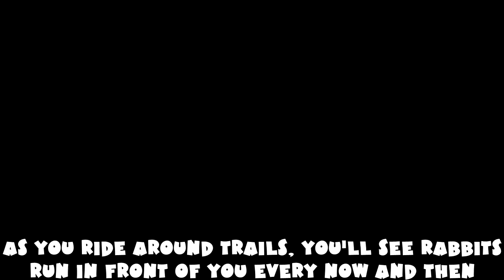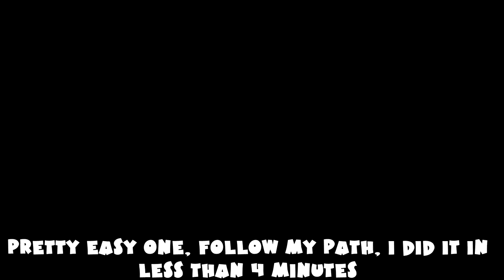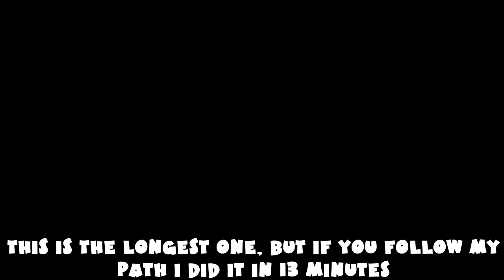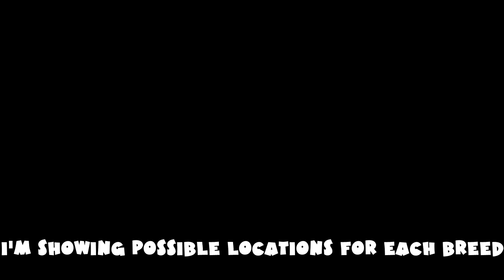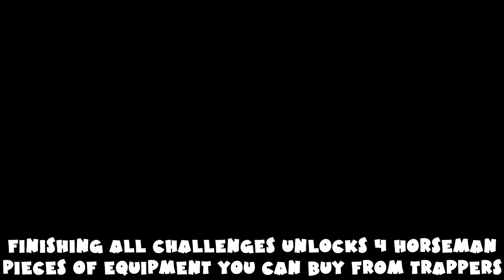ALL Horseman Challenges Guide - Red Dead Redemption 2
0:02 Kill 5 rabbits from horseback

0:25 Jump over 3 obstacles in 15 seconds

1:12 Ride from Valentine to Rhodes in less than five minutes

5:09 While mounted, drag a victim for 3300 feet using your lasso

8:13 Trample 5 animals while on horseback

9:09 Ride from Strawberry to Saint Denis in less than 9 minutes without touching any water

17:13 Kill 7 enemies from horseback without dismounting

18:44 Kill 9 predators from horseback

20:10 Ride from Van Horn to Blackwater in less than 17 minutes without touching any water

33:39 Break every wild horse breed

35:02 American Pain

37:04 American Standardbred

38:43 Appaloosa

40:38 Hungarian Halfbred

42:22 Kentucky Saddler

43:45 Morgan

45:17 Mustang

46:50 Nokota

48:31 Tennessee Walker

50:31 Bonus: Arabian (One of the fastest horses in the game, doesn't count for the challenge)